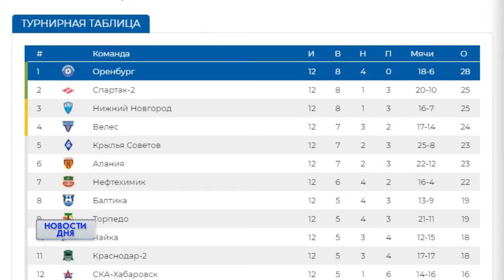ИГРА В НИЧЬЮ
В очередном туре первенства Футбольной национальной лиги "Оренбург" не смог удержать победный счет в матче с калининградской "Балтикой".